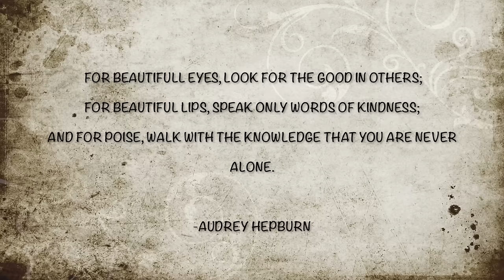How To Conceal Dark Under Eye Circles and Bags | NO CREASING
Hi beauties!
As some of you already know, my biggest beauty issue is dark under eye circles and bags. They drive me nuts! If I don't put a concealer on I always get questions about my health and fatigue. It took me a very long time to find a way to conceal my under eye area and not get the product to crease.

-I use organic green tea bag in the morning to reduce the puffiness under my eye. I put them in the fridge for 20-30 min.

-I have recently added jade roller to my skin care routine and I find it to be very effective in reducing puffiness under my eyes and all around my face.

Products I used:

Beauty sponge

NYX orange concealer
               *Unfortunately, this concealer is no longer available which is why I have included a link to
                similar product
MAC studio finish concealer palette
               *This one is not available either but there is a nice substitute in a palette form
Tart shape tape concealer in light

RCMA no color powder $15

Cover FX setting spray